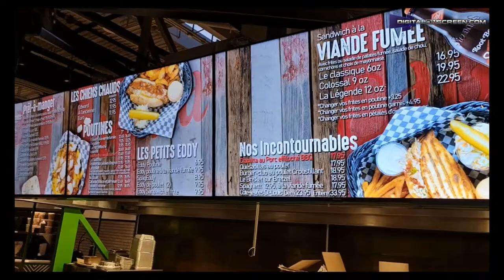Dynamic Digital video wall restaurant menu for the Edward Smoked meat franchise.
This is in Promenades St-Bruno, their second location. The client loves it and told us sales immediately increased because people flock towards the menu to check it out because its so visually appealing. The design, photography and tech are a cut above because we use real 'video wall' concepts where we treat all screens as a single canvas.
digitalONscreen.com